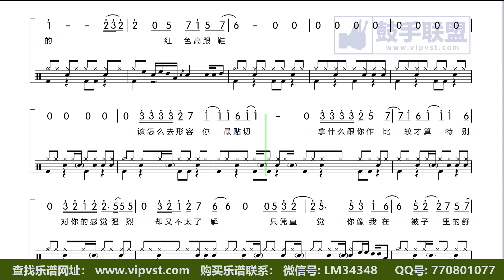【金牌乐手网】LM0046.蔡健雅 - 红色高跟鞋 鼓谱 动态鼓谱 简谱歌词版